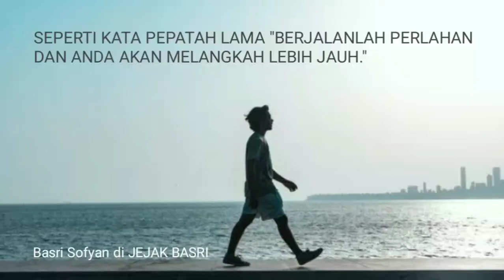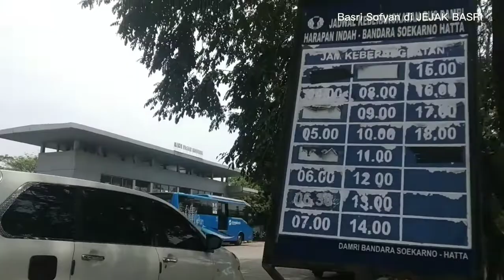DAFTAR HARGA TIKET BUS DAMRI DARI DAN KE BANDARA SOEKARNO HATTA TERBARU TAHUN 2022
Bepergian keluar kota menggunakan Pesawat Terbang tentu akan berangkat dari Bandara Soekarno Hatta walau ada sebagian yang berangkat dari bandara Halim Perdanakusumah.
Muda transportasi yang digunakan umumnya Bus DAMRI BANDARA.
Untuk membantu masyarakat khususnya calon penumpang pesawat udara, bersama ini kami coba membuat laporan atau tayangan informasi mengenai ongkos tiket dan rute BUS DAMRI dari dan ke Bandara Soekarno Hatta yang datanya kami peroleh dari Layanan informasi Bis DAMRI BANDARA itu sendiri.
agar aku selalu bersemangat membuat dan berbagi video lainnya. Terima kasih.
Salam Hangat.
Basri Sofyan di JEJAK BASRI/Youtuber Kolonial